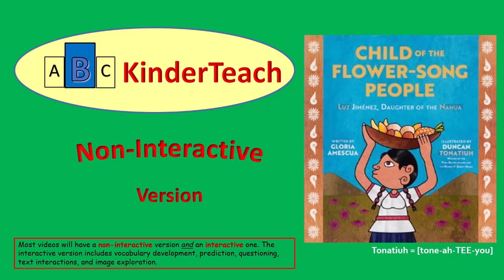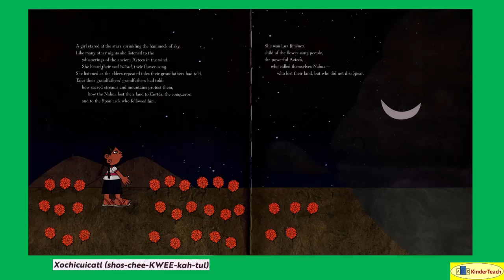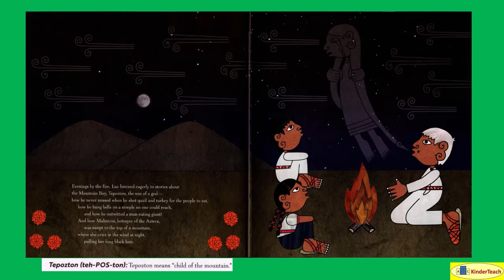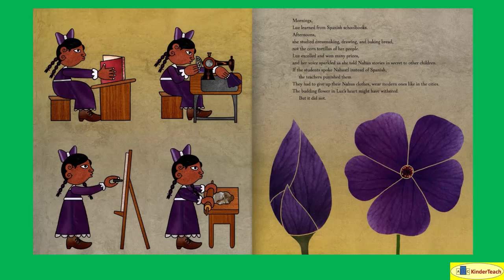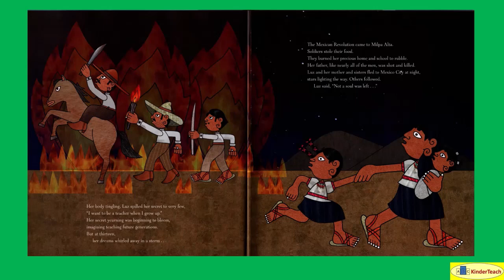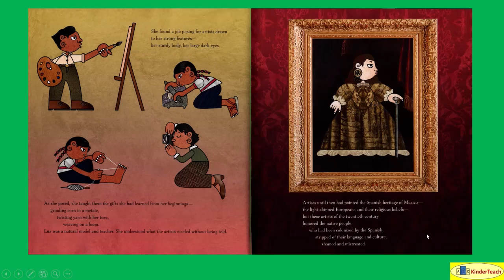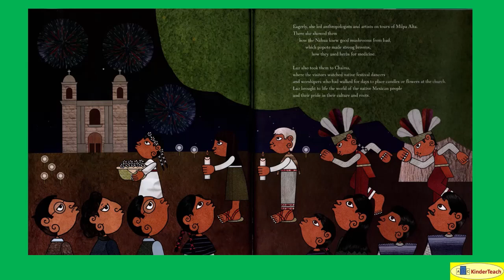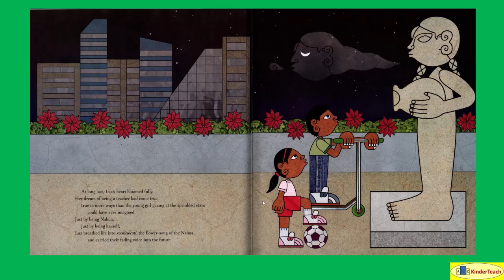Child of the Flower Song People -- Non-Interactive Read Aloud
Child of the Flower Song People (Amescua) Non-Interactive Read Aloud